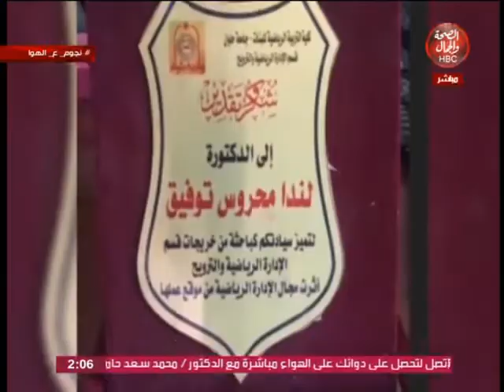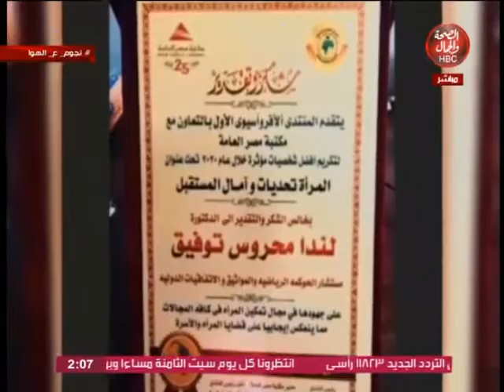نجوم على الهوا | ما هي الحوكمة في عالم كرة القدم؟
قناة_الصحة_والجمال# برامجنا